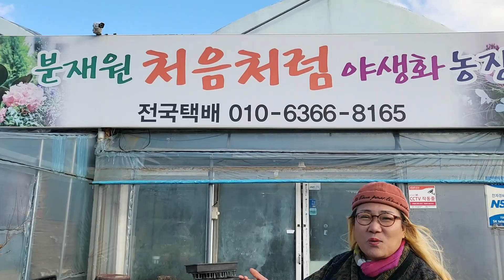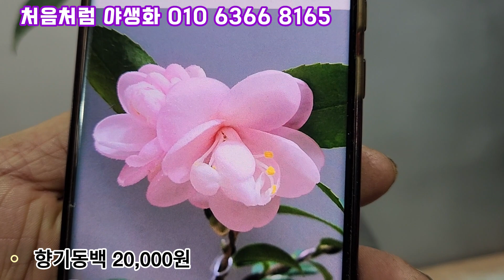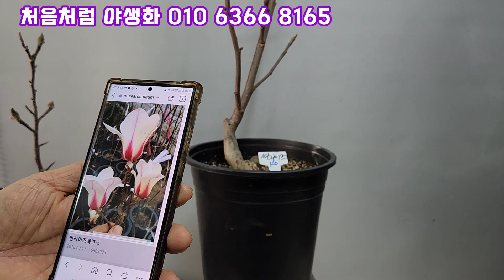[12월16일] 홍자귀#은엽시크라멘#상록노루귀#향기동백#지중해으아리#녹아도변천#야생화의 모든것#처음처럼야생화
처음처럼야생화
택배문자 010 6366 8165
경기도 고양시 일산동구 호수로 256-114